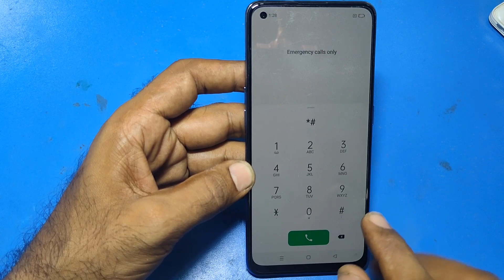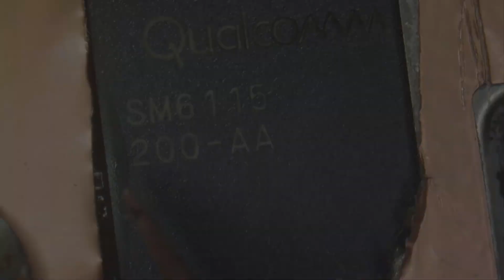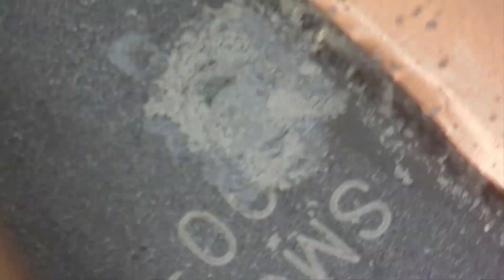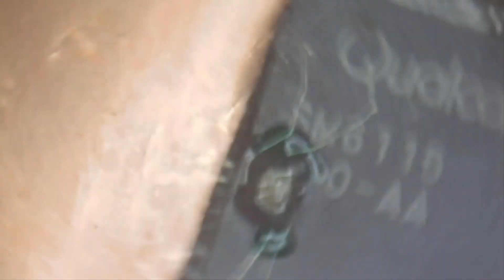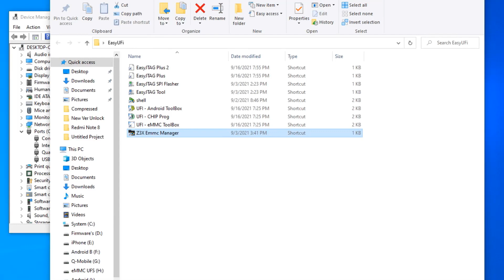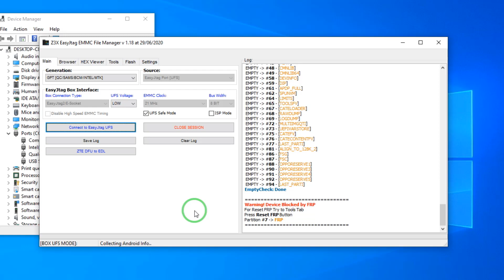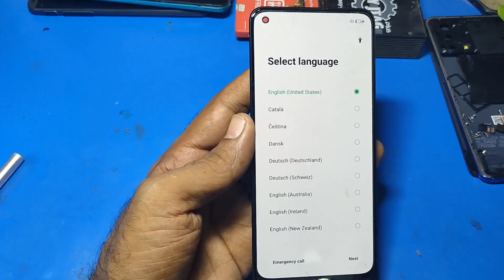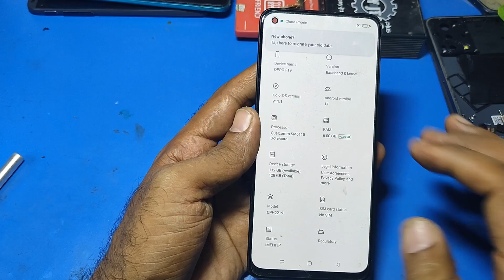Oppo F19 Pattern Unlock | Password Unlock Without Data Loss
Thanks
Useful Links:

My Gear: -
Microscope: Mechanic MC75T
Solder Mask: Mechanic UV Solder Mask
Solder Paste: Mechanic Solder Paste
Paste Flux: Mechanic Paste Flux
Camera: Mechanic DX-230
Video Camera: Realme 7 Pr0
Screen Recorder: ZD Soft Screen Recorder